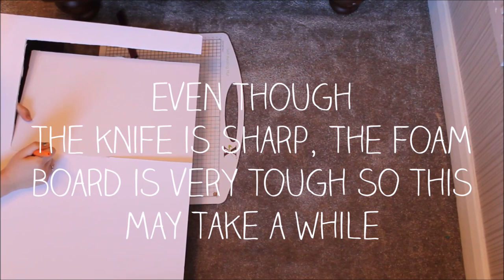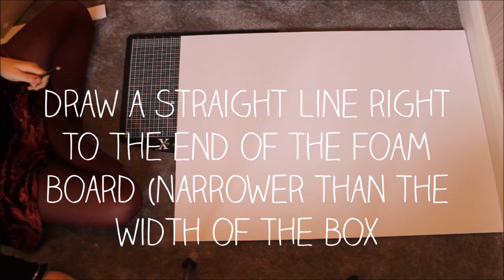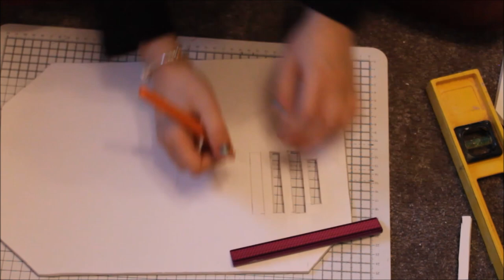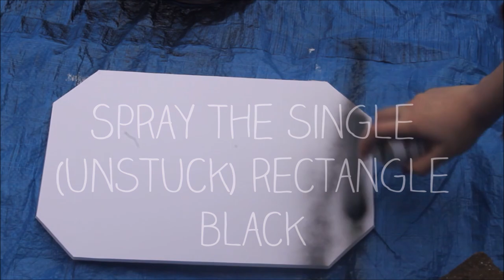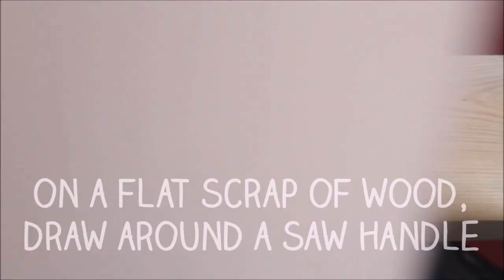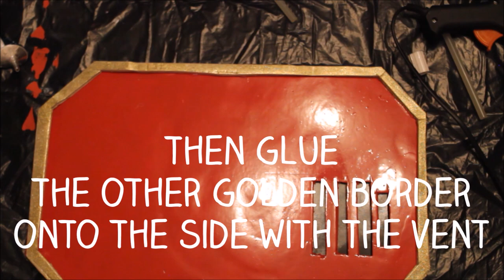Cosplay Prop DIY: Grell Sutcliff Death Scythe Chainsaw Tutorial (Black Butler) [黒執事]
PLEASE READ

Hey everyone!

I have wanted to make Grell's Death Scythe since I was like 12 so I'm so happy I finally did it, I feel proud! Grell Sutcliff is from the v good anime Black Butler, otherwise known as Kuroshitsuji [黒執事]. I tried to make this as simple and easy as possible, the good thing about this is I've made it so it can open and you can put things inside (saves you lugging some huge bag around a cosplay convention) A full cosplay tutorial will be coming soon once my contact lenses arrive (first time wearing them, wish me luck). Also below is a link to how to make Grell's glasses and glasses chain along with a full list of used products, enjoy!

For anyone wondering, I didn't include any dimensions or measurements in this video because i made everything based off of the size of my wooden box. Make the measurements according to your box as I'm sure everyone will have different sized boxes.

PRODUCTS USED:
A1 Foamboard (x4) (only used 3 but it was 4 for a tenner at hobbycraft)
Red Spray Paint
Bostik Glue
Glue Gun
Glue Sticks
2 PVC Pipes (one thinner than the other)
Exacto Knife
Wilko's Red Emulsion Paint
Silver Fabric Paint
A Wooden Box
Car Fan Belt (x2)
Polymer Clay
Screws
Scrap Wood

Song 1: Shinkou
Song 2: Kill In Heaven
Song 3: Kimi Omou Sora No Shita
Song 4: Urei No Kusari
Song 5: Some chilstep mix idk
Song 6: Black Butler Intermission Music - AwkwardMarina Remix

Like mystery boxes and surprises?? Love make-up?